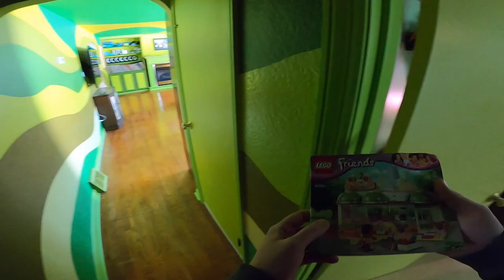He Found More Stuff to Sell!